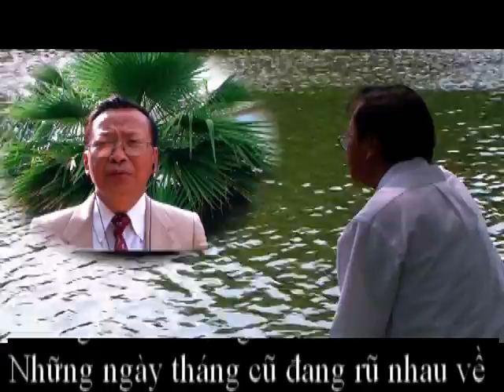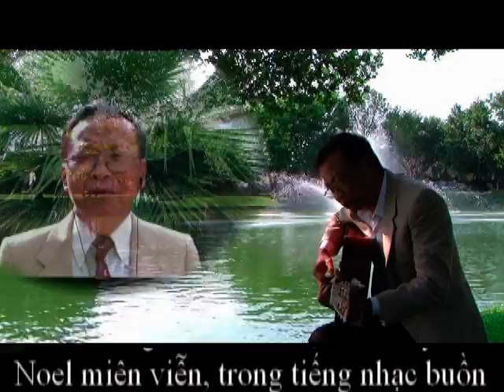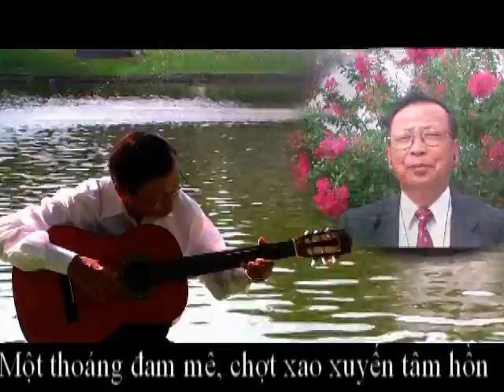Noel Miên Viễn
Trình Bày : Nhơn Dalat
Thơ : Nguyễn Văn Nhơn
Nhạc : Cao Ngọc Dung